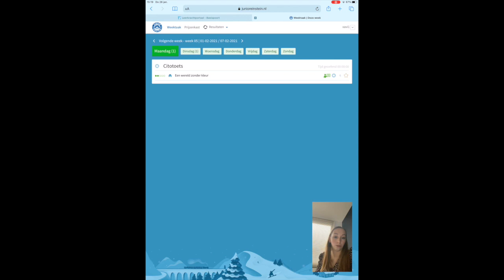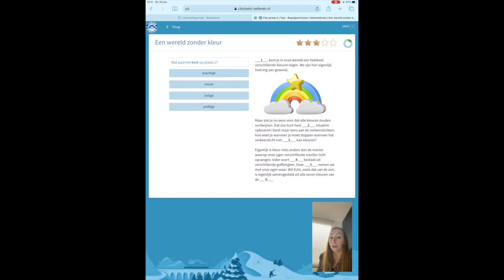Leerjaar 4: Maandag 1 februari: Begrijpend lezen